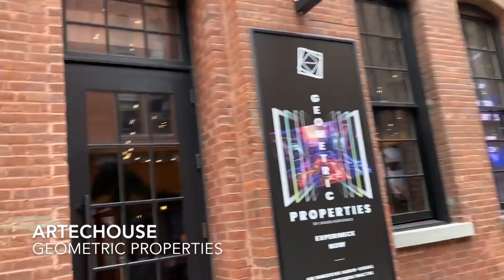NYデジタルアート展に行った… &プチプラコーデ：久下香織子ブログ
ニューヨークでデジタルアート展に行った…　& プチプラコーデ

Artechouse NYC はこちら
About the Installation
Geometric Properties
March 1st - September 6th, 2021